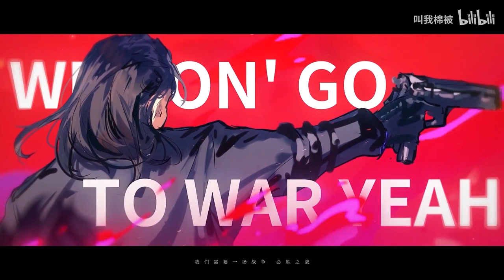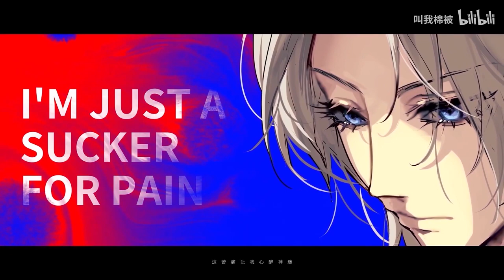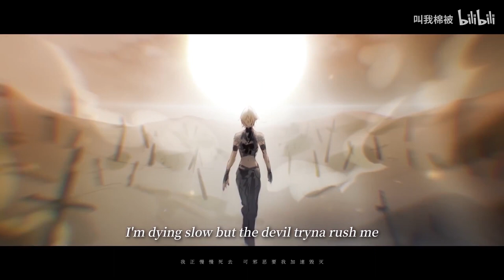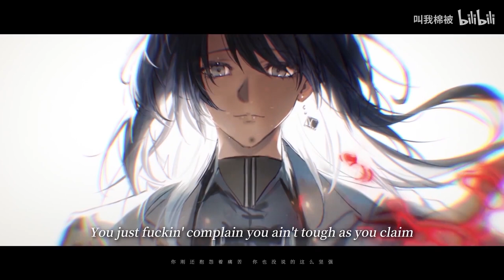Part 6 "Sucker for Pain" - Original Zoya MV | Path to Nowhere Spring Festival Livestream 2023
I really like their cover of the song!

 - Everyone wants to know who sang Earl's part, but they won't tell us😢
- Art: 华野 & 死亡光环
- Main supporter: 这个蘑菇
- Video: 千雨